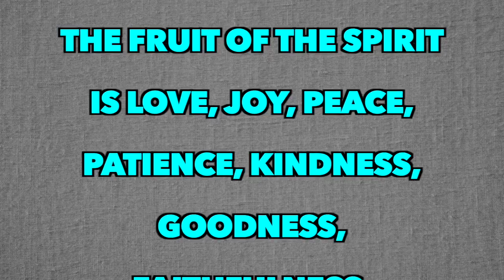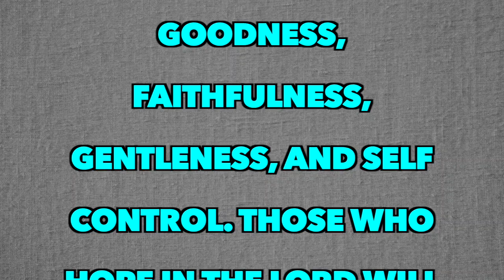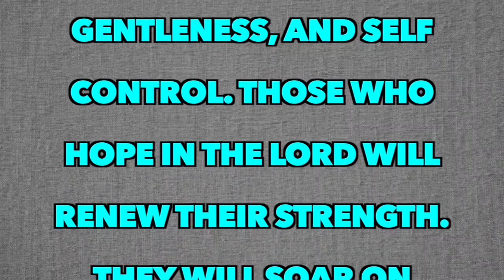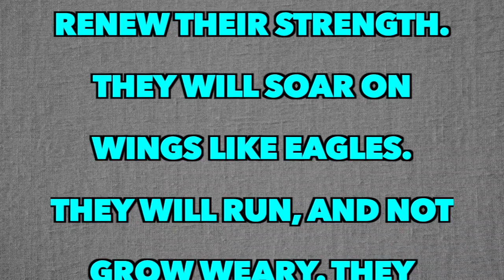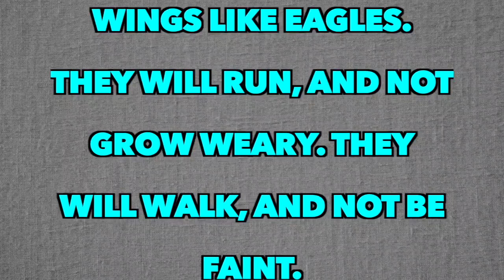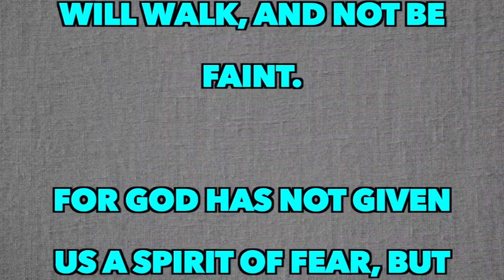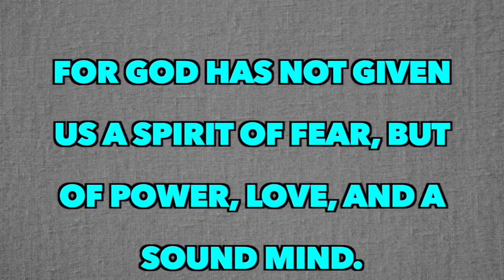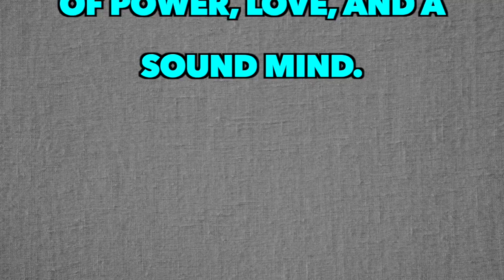Colton Dixon - The Spirit [Full Song Lyrics]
"THE SPIRIT"

The fruit of the spirit is love, joy, peace, patience, kindness, goodness, faithfulness, gentleness, and self control. Those who hope in the Lord will renew their strength. They will soar on wings like eagles. They will run, and not grow weary. They will walk, and not be faint.

For God has not given us a spirit of fear, but of power, love, and a sound mind.